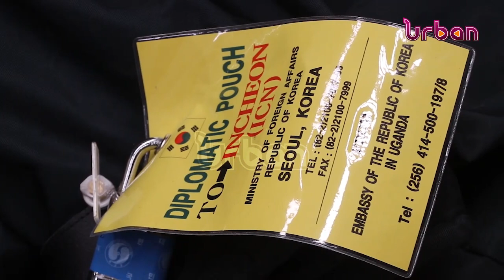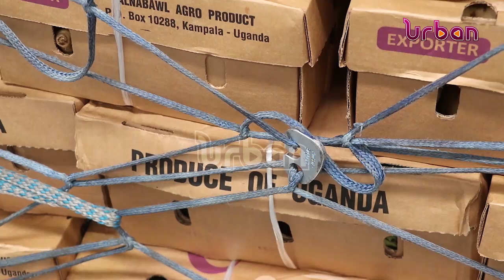Ugandans to benefit at WCI forum